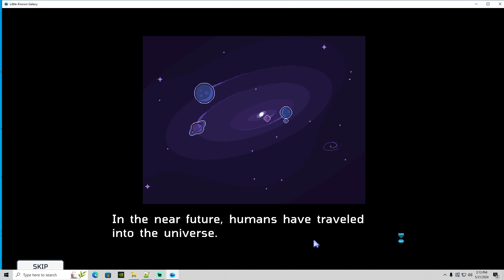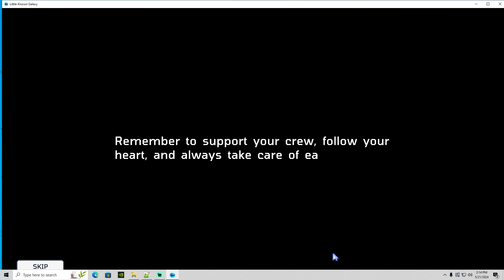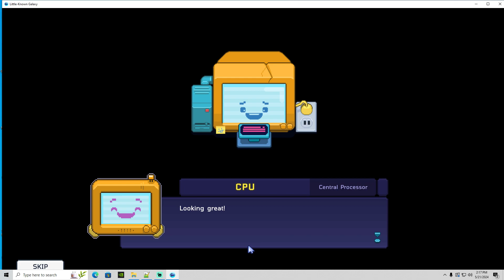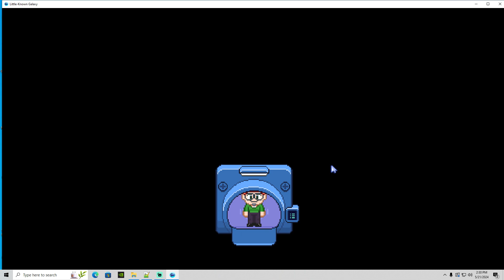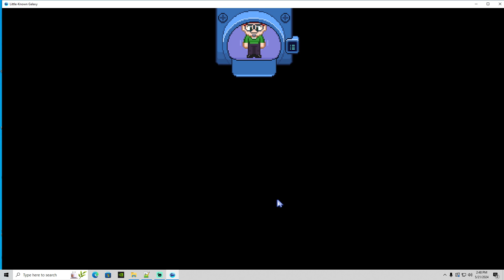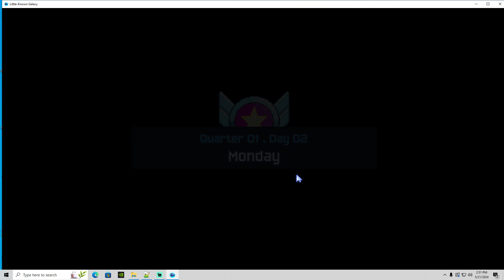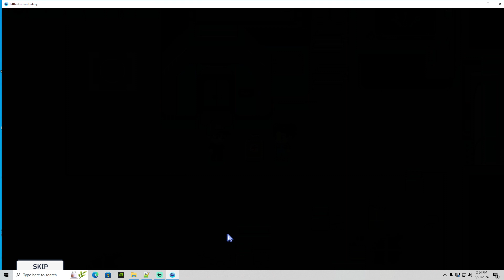Little Known Galaxy EP01 Getting Started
Join Space Alliance as a new captain-in-training and work with your crew to solve the mysteries of an ancient relic found on the Grey Planet. Little-Known Galaxy is a cozy single-player RPG space adventure full of friendly characters, exploration, crafting, and farming